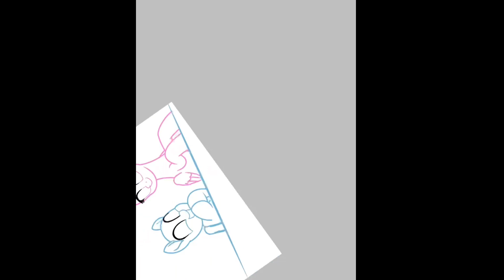Blue Bird(boy) and Lilac Temple(girl)